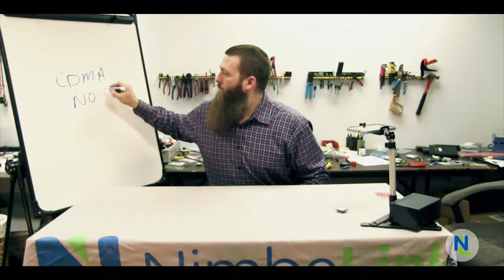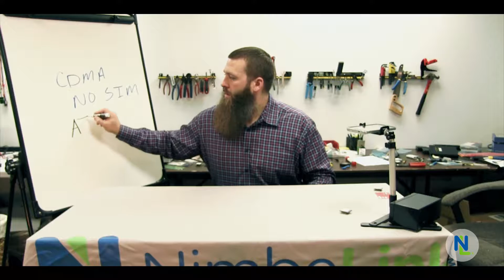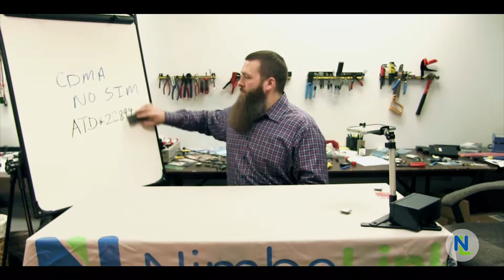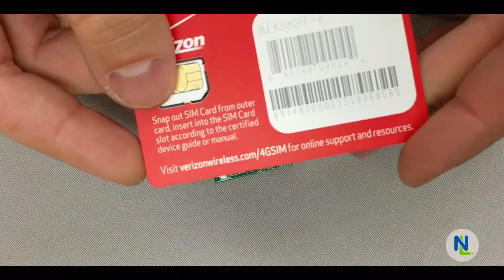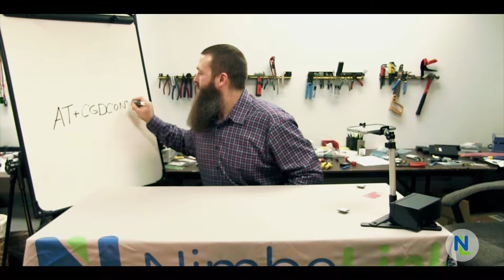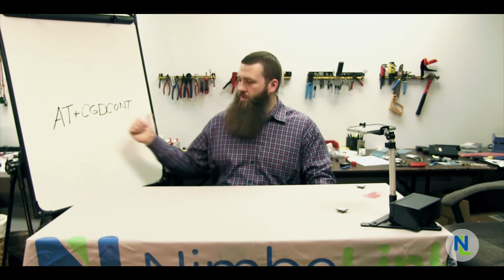Provision Your Device to the Cellular Network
Brandon Hart walks through the process of getting started with a line of service using a Skywire cellular embedded modem.

Correct APN: NIMBLINK.GW12.VZWENTP

XBee® is a registered trademark of Digi International.